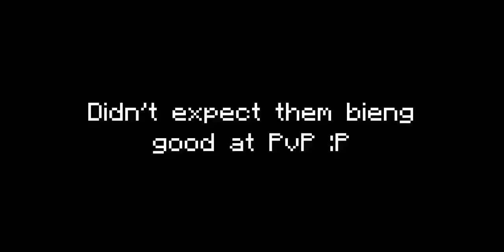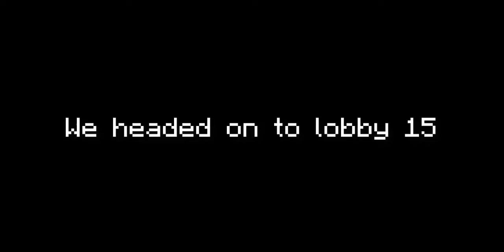Destroying a team of Hypixel helpers for a screenie!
+ SOCIAL MEDIA +

+ FRIENDS +

+ SERVER INFO +

+ Texture Packs +

Liqht v1 (released)

Wisp X - Hana | Diversity Release

Minecraft IGN: TheTubeTrotter
Fortnite IGN: TubeTheCookie